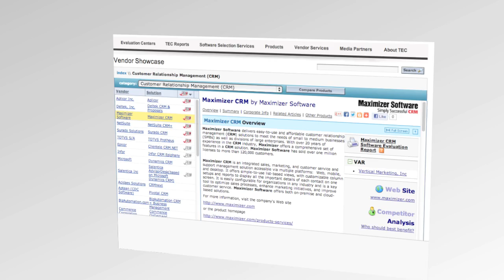Customer Relationship Management (CRM) RFP/RFI Template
Define your software requirements, see how vendors measure up, and choose the best solution. The Customer Relationship Management Evaluation Center concentrates on CRM and supplier relationship management (SRM), as software and information and communication technology (ICT) play a major role in facilitating effective relationship management among all parties involved.